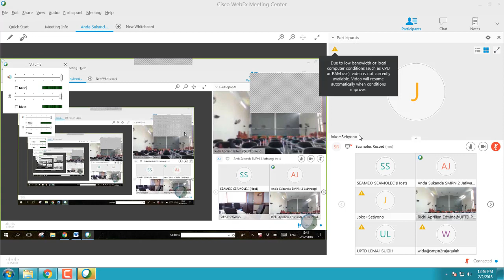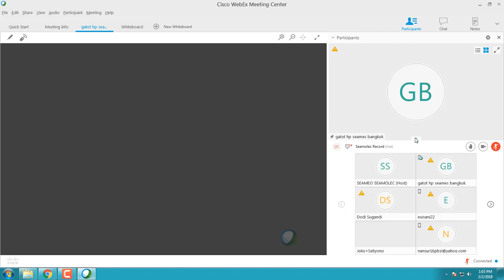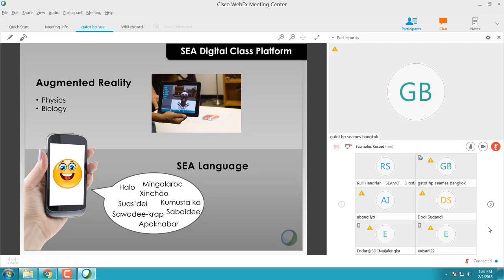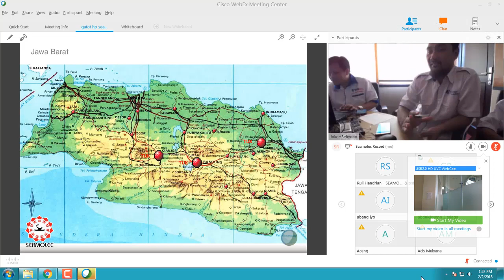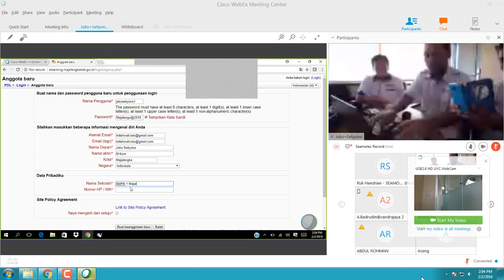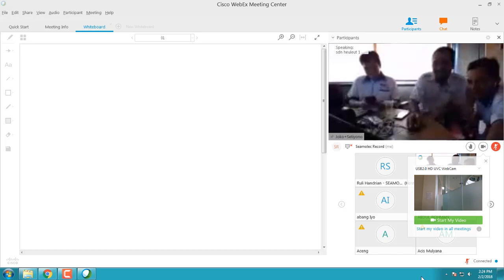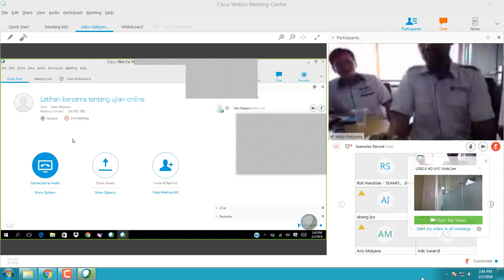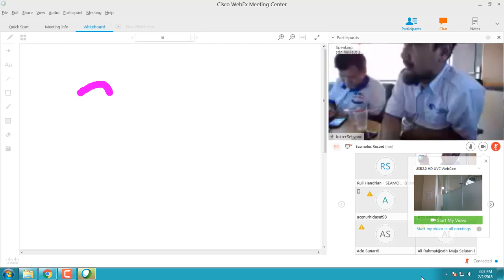Sesi 1 Portal Digital Learning Dinas Pendidikan Majalengka